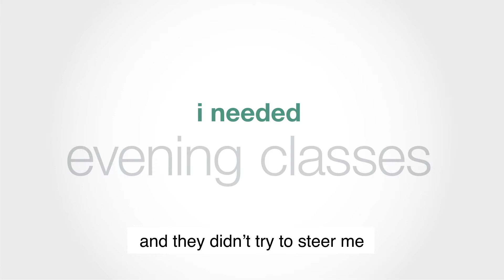Adult Accelerated Bachelor's Degree Completion - Success Stories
We offer a flexible and affordable online accelerated bachelor's degree completion program in Business Management and Leadership.